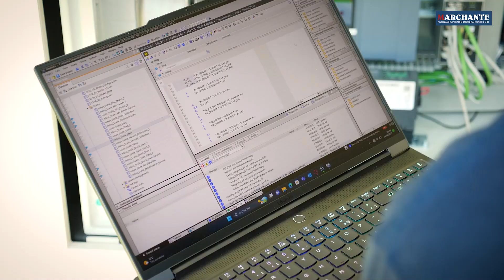Marchante recrute des Ingénieurs en Automatisme (H/F) - Postulez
👏 En collaboration avec la Région AURA et Savoie News !

Nous avons eu l'opportunité de travailler avec la Région AURA et Savoie News pour créer une vidéo d'offre d'emploi pour nos postes ouverts au bureau d'études automatisme. Notre objectif est d'attirer les meilleurs talents de la région et de faire connaître notre entreprise et notre équipe.

Nous exprimons notre gratitude à la Région AURA et à Savoie News pour nous avoir accordé cette occasion de présenter notre entreprise et son potentiel.

Félicitations à Christophe Grisard et Romain Beaucote, qui ont généreusement donné leur temps pour être devant la caméra.

Envie de rejoindre l’équipe ? Retrouvez ici nos offres à pourvoir